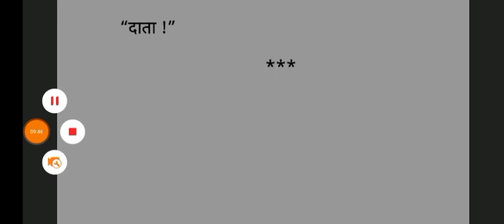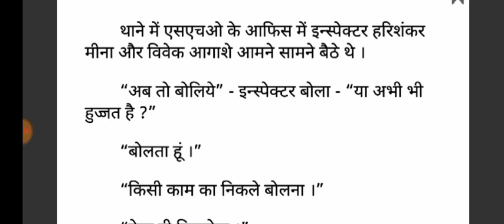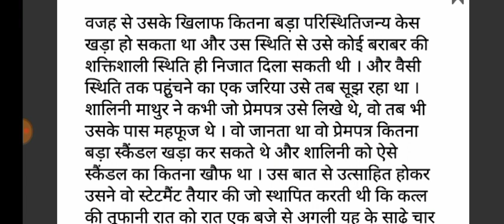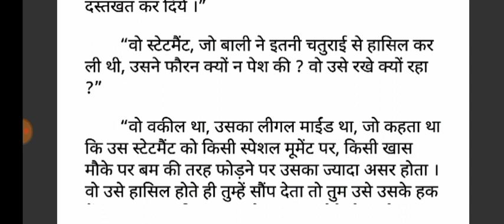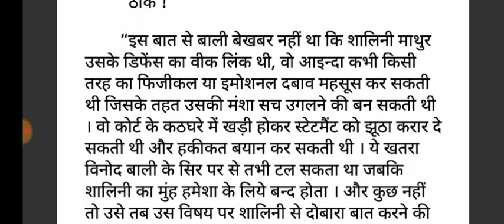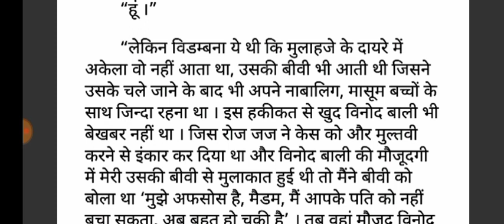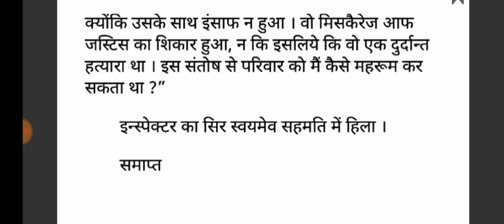ASLI APRADHI | Surendra Mohan Pathak